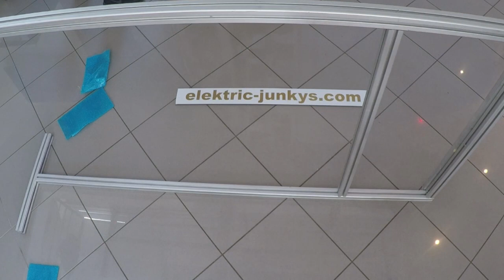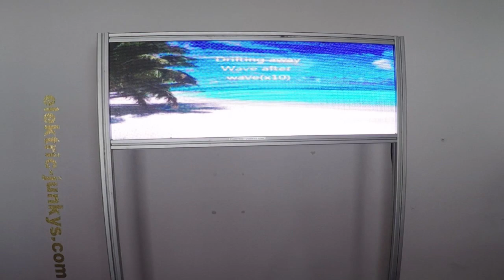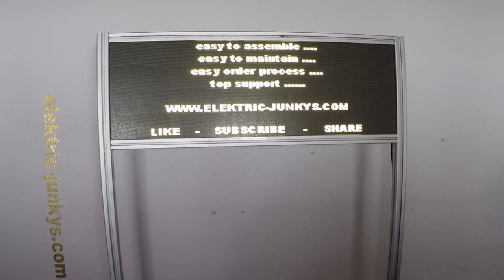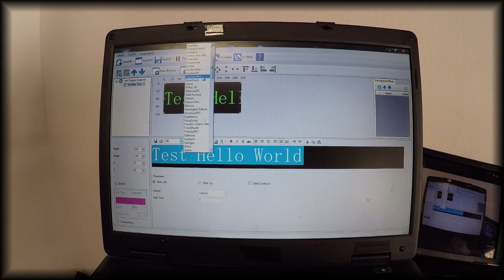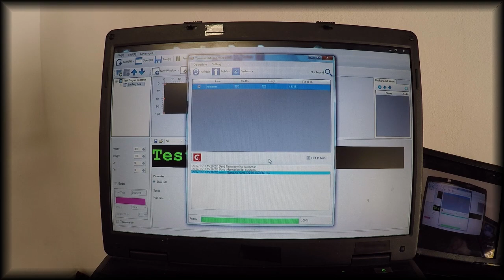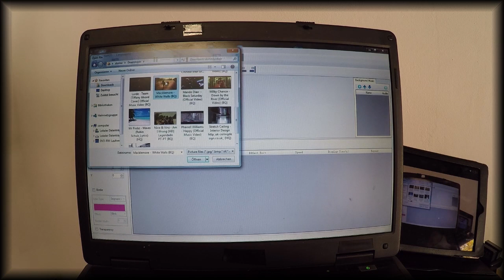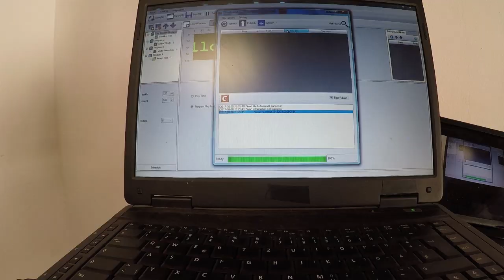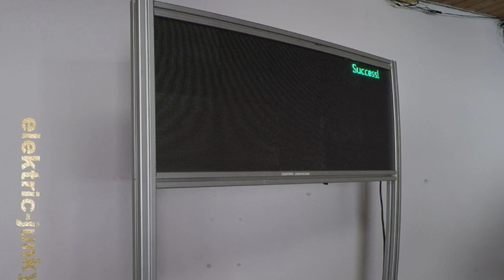how to build a LED Display P3 | High Resolution Low Budget DIY with elektric-junkys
here i am going to show you, how to build a Modular LEDSign with an Resolution of P3 means 3mm Pixel Density, on a Low Budget within 4hrs check it out  Share and Like

T Slot Profiles

In This Showcase Video we are going to show you how you can Build your own Modular LED Screen P3 Pixel Density, check out our Website for P3 Modules and the Assembly Parts such as the USB Controll Card for LED Display, 3G Controll Card for LED Screen, Low Budget

How to build an Modular LED Screen P4 P6 P10 WS2811/WS2812b real time Live transmittion,
Live Transmittion 2000X1500mm,  SD card controler Soft Display DIY, LED Curtain Display cortina led P16.6 FULL TEXT DIY p16.6-

Dot matrix - deluxe check it out now WS2811 LED Curtain
This is a DIY "Text&Video" which Shows you, how to build an own flexible LED Display (LED WS2811 Pixel Pitch P16.6) in Large Size´s like 2000mm x 1500mm different Pixel Pitches Different IC Chips different control methods available, for outdoor & Indoor. All depends on your Requests we offer ways to build your Display Flexible, Stable, on Cars, Trucks, Stages, Advertisement Banners, Windows, there are several methods to use These Special System for your own creative Projects.
IP20, IP54, IP55, IP65, IP66, IP67, IP69
DJ BOOTH ,which is very popular by electric-junkys
LED curtain Display Soft LED Display 5V Power LED Power supply and our special Realtime Live transmittion controller, Realtime LED Controller, LED Realtime, LED Live Transmittion Controller

how to build your own flexible LED Display by LED Strips was our first DIY Video Project in the LED Programming Field People ask us to Show some more or Show Videos with WS2811 and a higher pixel Pitch and an Real time Live Transmittion controller, that´s why we upload this Video now several other Projects are in construction also some Adressable LED Strips controlled by Arduino Board & Raspberry Pie will follow soon, thanks for all the Likes and Shares .

Como hacer una cortina led, Aprende a elaborar una cortina led de manera fácil, LED de encendido electrónico para principiantes
Про LED-лампочку,Вращающийся RGB LED шар  LED сделать это самостоятельно, Бесконечное зеркало столик с эффектом туннеля, Рисунки 3D на асфальте, бесконечность Зеркало, LED Анимация Показать, сделать свой собственный светодиодный дисплей, LED подсветка монитора своими руками,